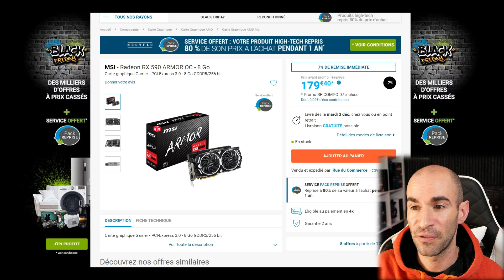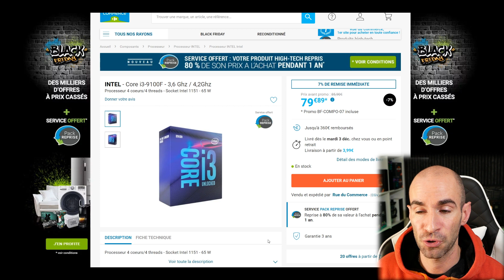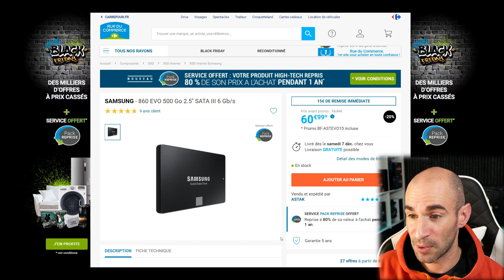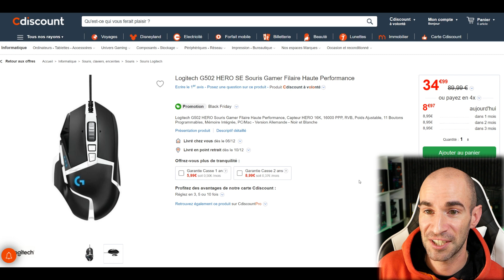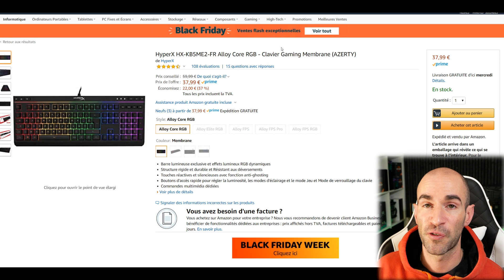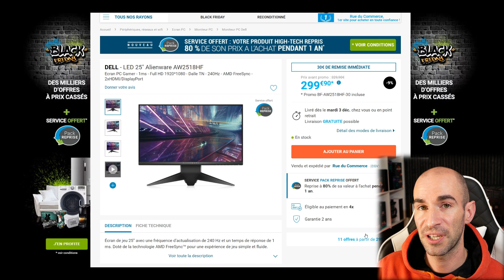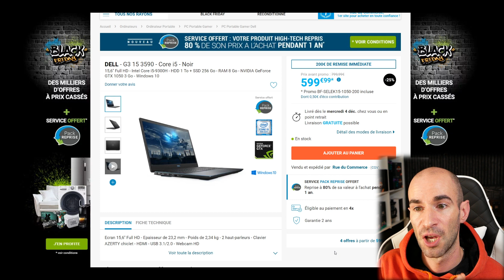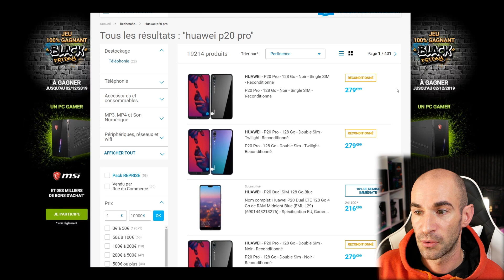BLACK FRIDAY 2019 (épisode 2) Bons Plans Hardware PC - FNK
➥COMPOSANTS

SSD 120Go PNY
SSD 240Go PNY
SSD 960Go PNY
SSD 1To Samsung QVO
SSD PCIe 4.0 Sabrent 1To

➥BOITIER / ALIM / WATER

Watercooling Deepcool Castle 240

➥FAUTEUIL / BUREAU

Bureau Arozzi

➥CLAVIER / SOURIS / CASQUE

Logitech G533

➥ECRAN / PC PORTABLE

➥SMARTPHONE